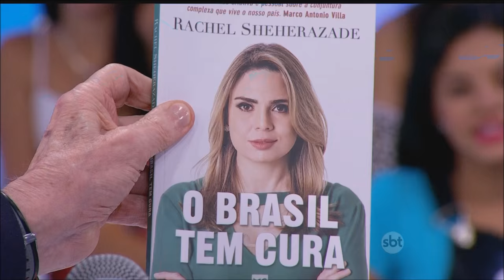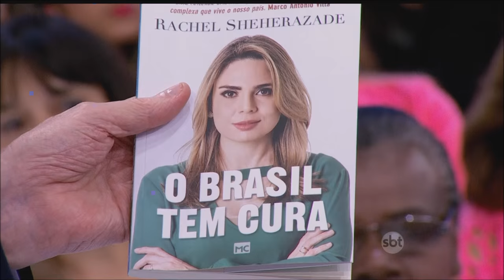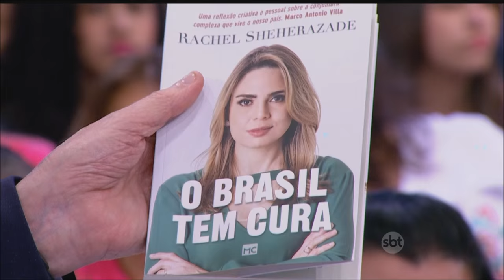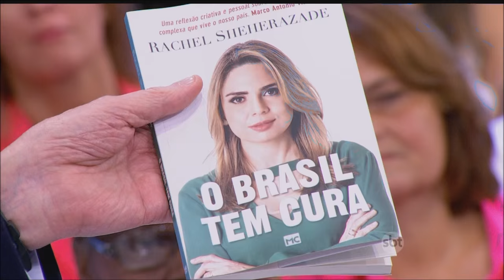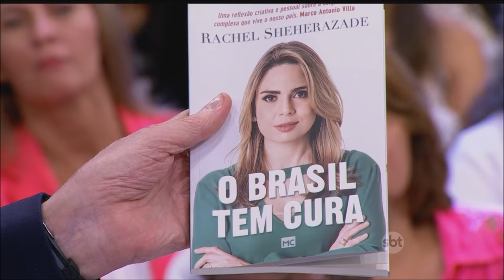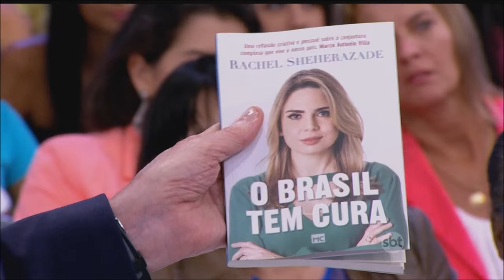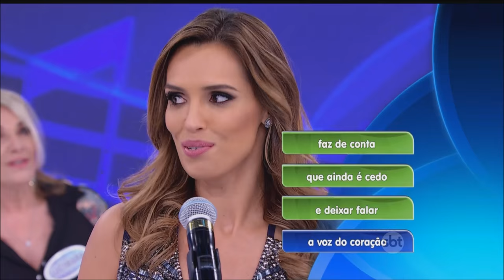Não Erre a Letra